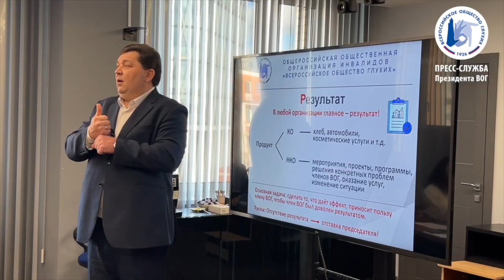Итоги 2023 года для Всероссийского общества глухих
Сейчас многие из вас выкладывают итоги года.
Для ВОГ этот год был очень насыщенным и продуктивным.
Мы решили тоже подвести свои итоги.

А что больше всего запомнилось вам?